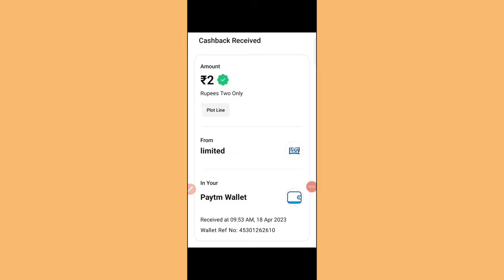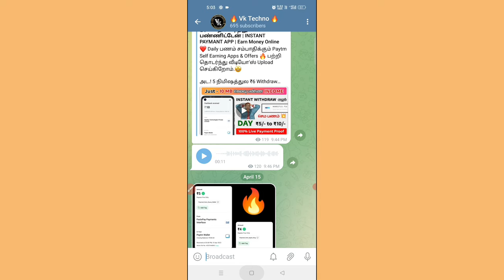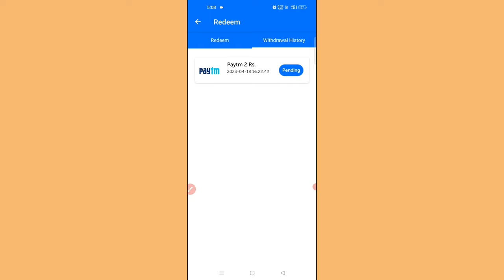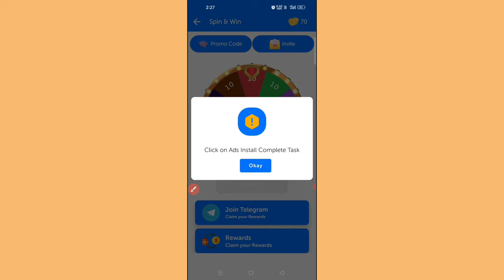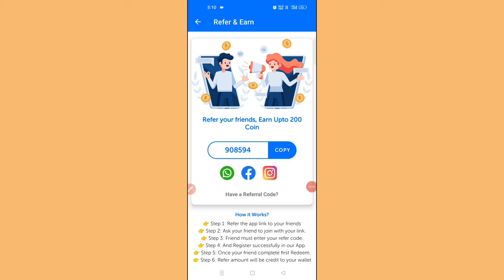ஆத்தாடி ₹5 EARN JUST 10 MIN (100% PAYMENT) | Best Paytm Cash Earning App 2023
ஆத்தாடி ₹10 EARN JUST 10 MIN (INSTANT PAYMENT) | Best Paytm Cash Earning App 2023

❤️ Daily பணம் சம்பாதிக்கும் Paytm Self Earning Apps & Offers 🔥 பற்றி தொடர்ந்து வீடியோ'ஸ் Upload செய்கிறோம்.🤩

💥ʀᴇғᴇʀ ᴄᴏᴅᴇ
ʜᴇʀᴇ - 908594

   【Tata】    【Bye】   【Bye】   【Take】     【Care】
【From】 【Vk. Techno】